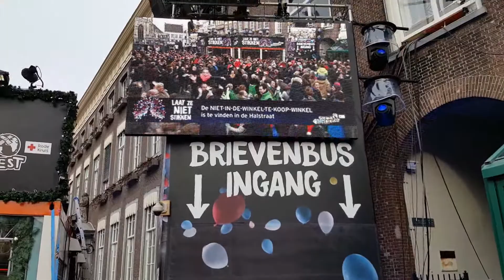NAAR HET GLAZEN HUIS IN BREDA!-JUSTKJELD VLOG #207